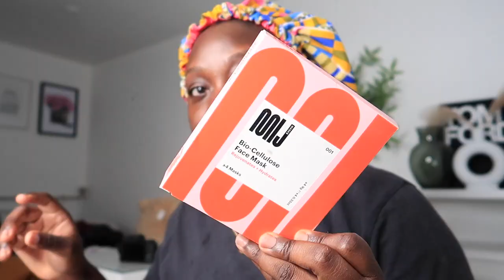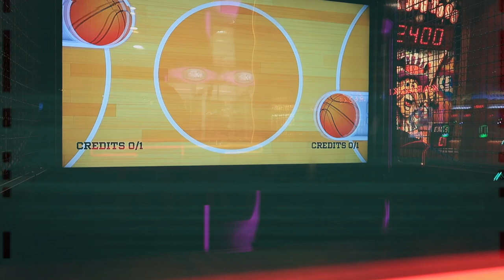spend a couple days with me | turkish series, shopping, giveaway announcement | Vlog #4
Heyyyyyyy Kouzinsssss,

spend a couple day with me as I was off work.

- Mystery Makeup Box

▷ MY GO-TO FALL MAKEUP LOOK TUTORIAL ON DARK SKIN -

▷ SPEND THE WEEKEND WITH ME I Cardiff Vlog, Surprise Birthday & Games With Family I VLOG 2

▷ GRWM: 2 IN 1 HAIR & MAKEUP I SALON BLOWN OUT ON SHORT HAIR I FULL COVERAGE PURPLE MAKEUP LOOK

Kemi xx